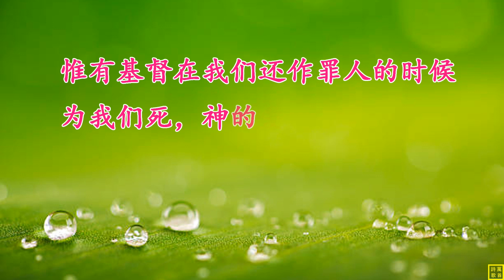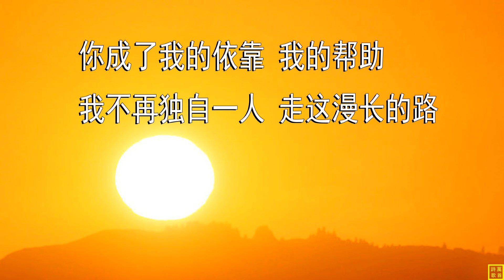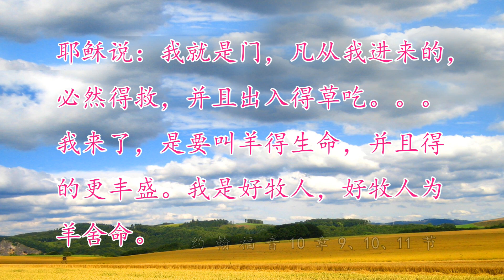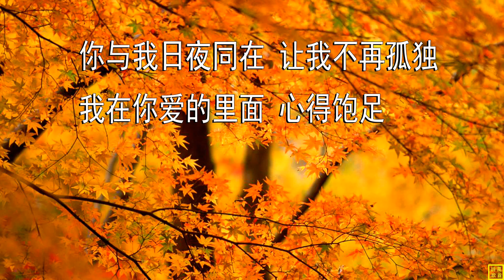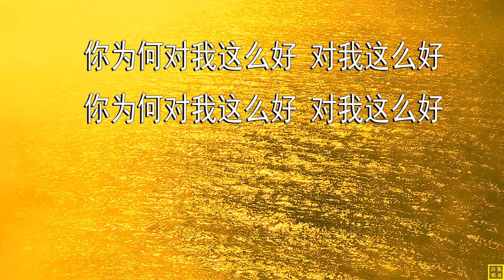【你为何对我这么好】小草诗歌